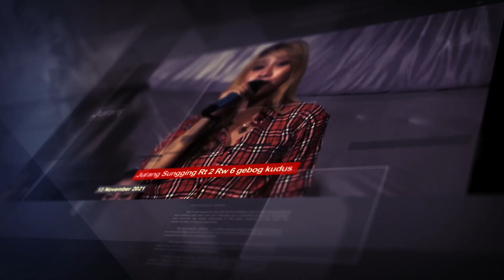CANTIKA JURANG - DI TELAN ALAM - GIANA ALFINOT